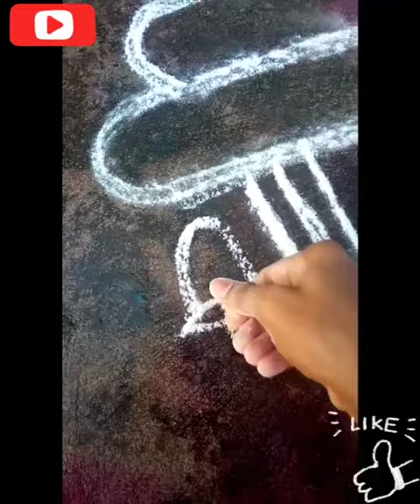margali matha kolam....4《rangoli 3》தேர் கோலம்...🛕❄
அழகிய தேர் கோலம். இன்று சிதம்பரம் தேர் திருவிழா. அதனை தொடர்ந்து இந்தக் கோலம். 🥰🥰🥰